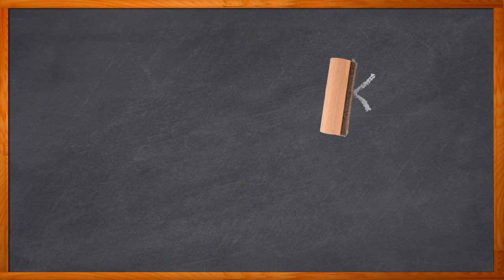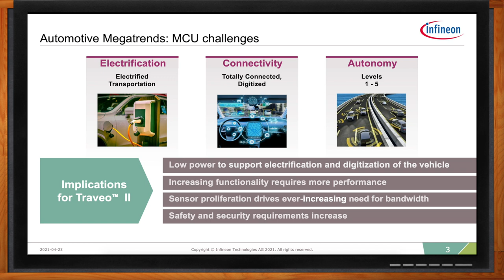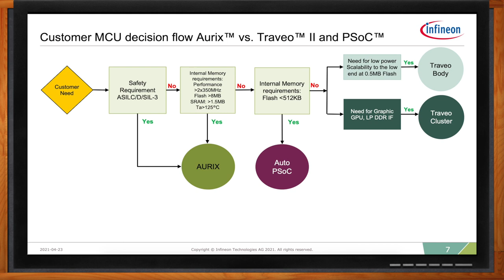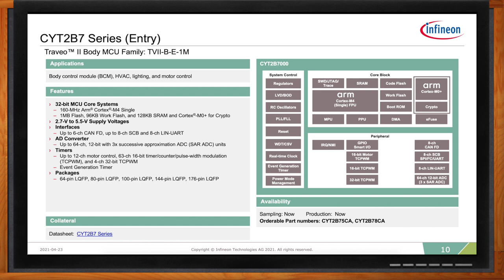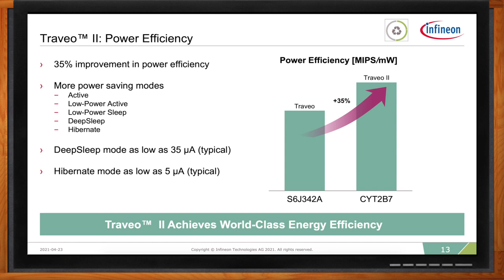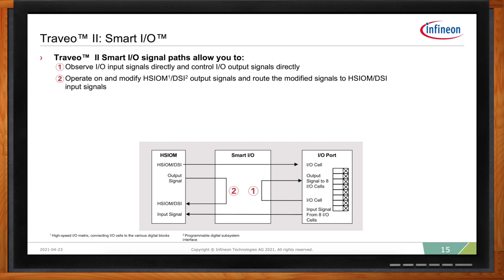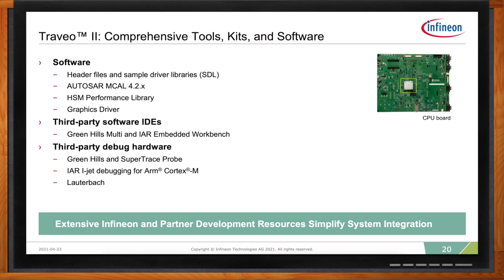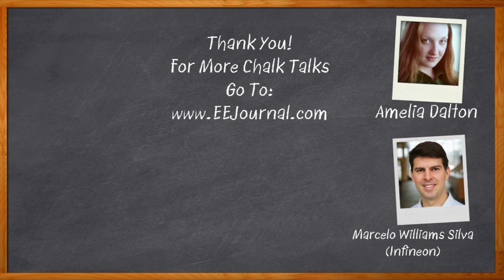Traveo II Microcontrollers for Automotive Solutions -- Infineon and Mouser Electronics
June 1, 2021 -- Today’s automotive designs are more complicated than ever, with a slew of safety requirements, internal memory considerations, and complicated power issues to consider. In this episode of Chalk Talk, Amelia Dalton chats with Marcelo Williams Silva from Infineon about the Traveo™ II Microcontrollers that deal with all of these automotive-related challenges with ease. Amelia and Marcelo take a closer look at how the power efficiency, smart IO signal paths, and over the air firmware updates included with this new MCU family will make all the time-saving difference in your next automotive design.
More information about Cypress Semiconductor Traveo™ II 32-bit Arm Automotive MCUs